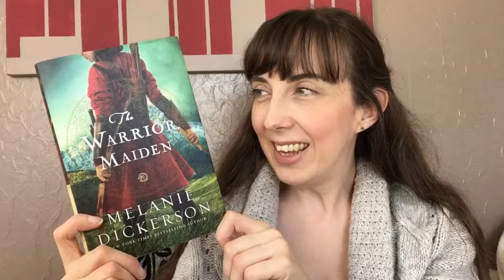Book Review (Christian Fiction) - The Warrior Maiden by Melanie Dickerson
Hi everyone it’s Lou. This is my book review for The Warrior Maiden by Melanie Dickerson. It is a historical Christian fiction retelling of Mulan.

This is my first YouTube video of this kind, so apologies for any jumpy editing or rustling in the background!